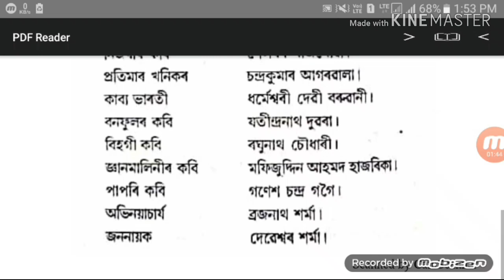ASSAMESE G.K // VERY IMPORTANT //ALL IN ONE